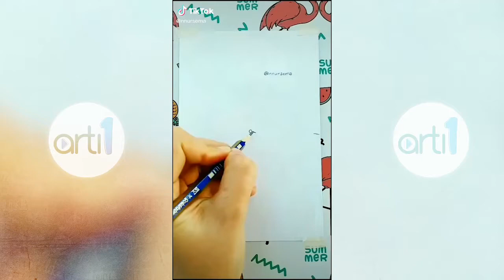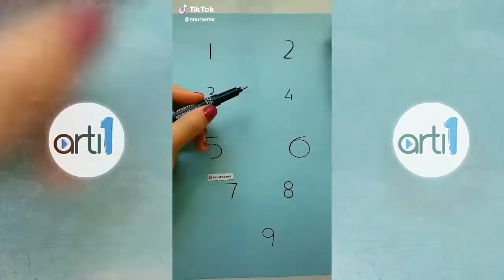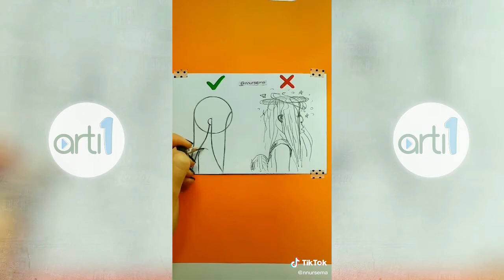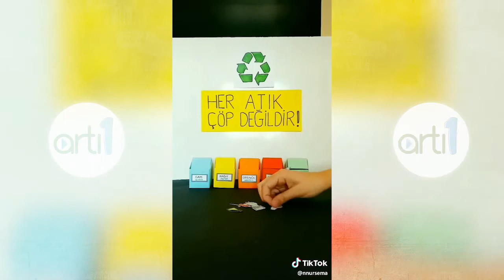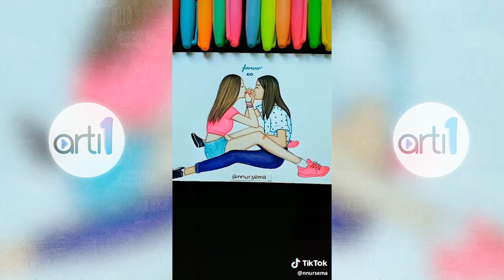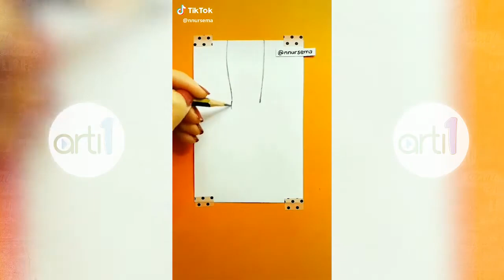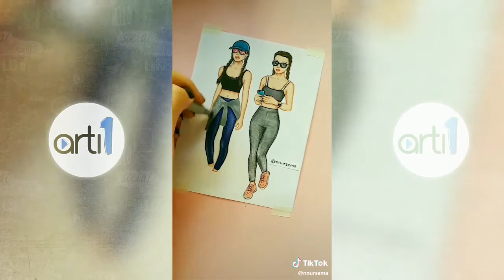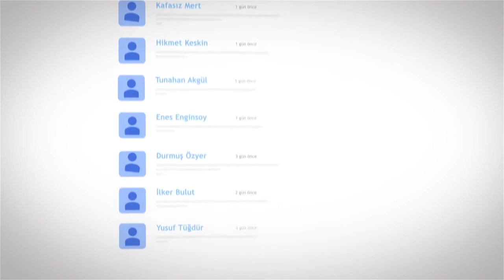NUR SEMA'NIN EN İYİ TİKTOK VİDEOLARI! #1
Herkese merhaba artı1 ekranlarına hoşgeldiniz, bugün sizler için Nur Sema'nın en beğendiğimiz ve sizlerinde beğeneceğinizi düşündüğümüz videoları derledik devamının gelmesini istiyor iseniz yorumlarda bizimle paylaşmayı unutmayın.